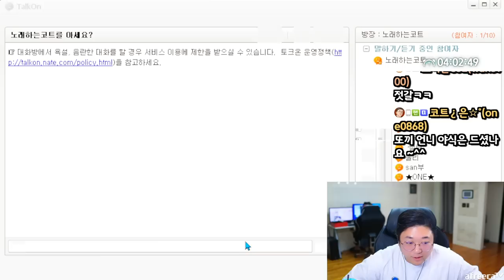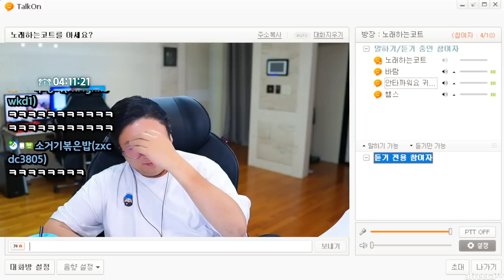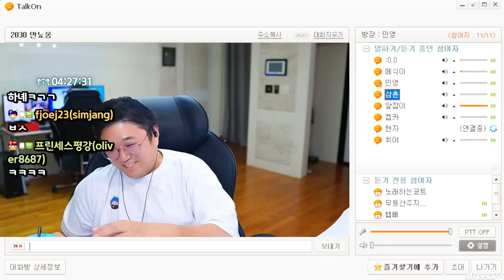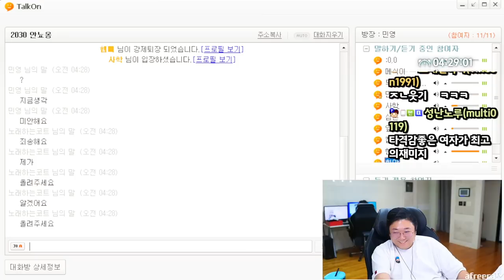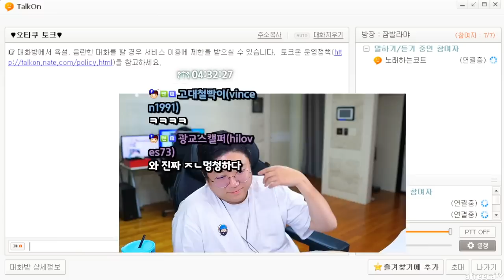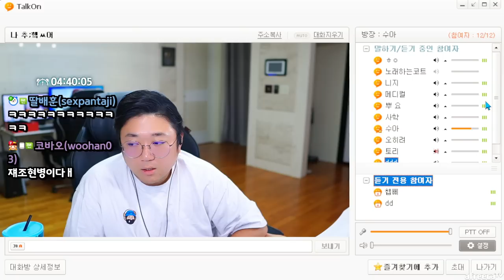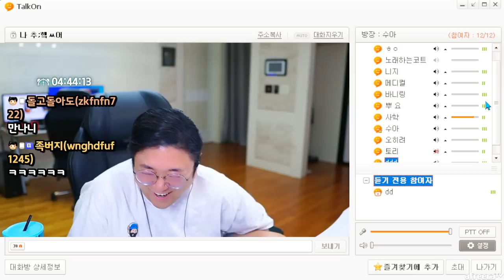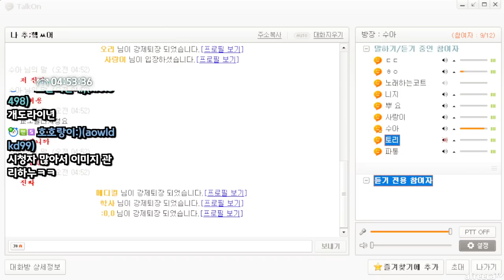시청에 주의 바랍니다.. (23.09.08-4)